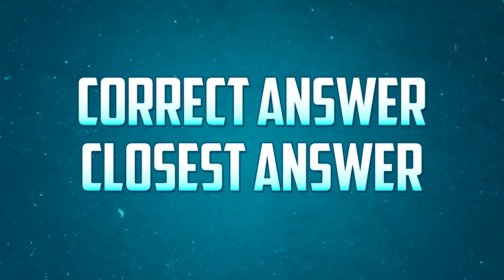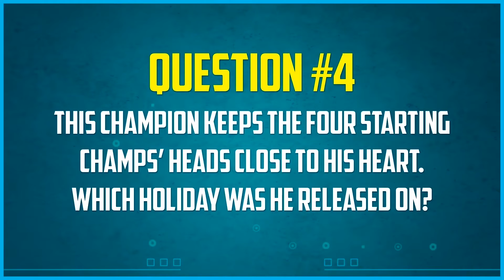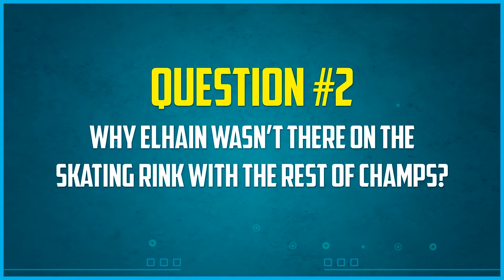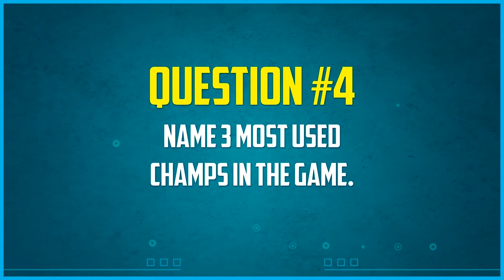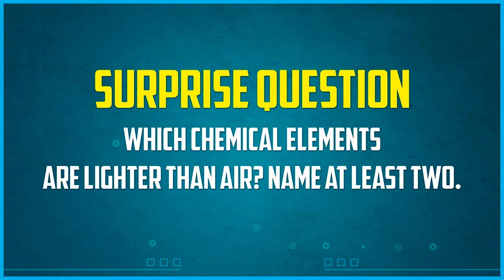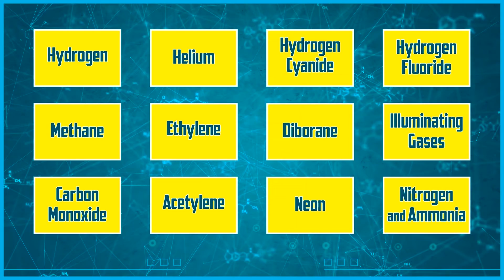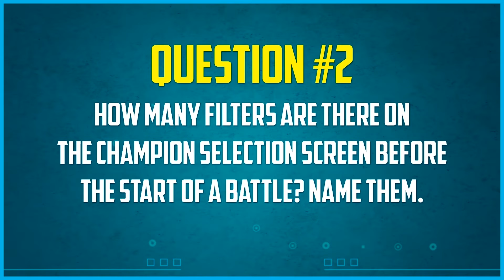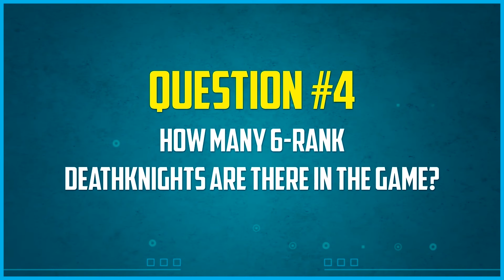RAID: Shadow Legends | Raid Anniversary ft. Hell Hades, Chofly Elite, & JGigs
Join Cirilla and banana_jam for a brand new CC Quiz, where they will test just how well the Content Creators know Raid and the realm of Teleria. Expect banter, lots of fun, and tricky game-related questions - don’t miss it!

Hell Hades, Chofly Elite, and JGigs will take part in the very first episode. Who will you root for?

Chapters:
0:00​ Intro
0:07​ Rules
0:45​ Round 1
10:06​ Round 2
20:22​ Round 3
30:21​ Final Round